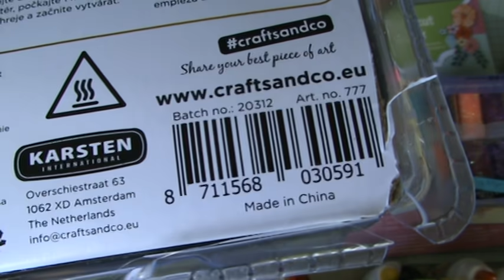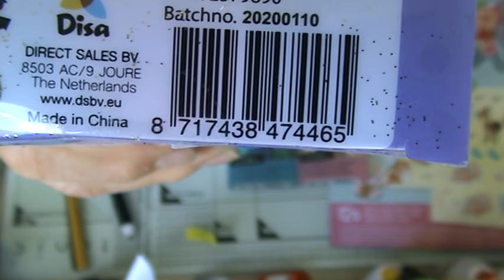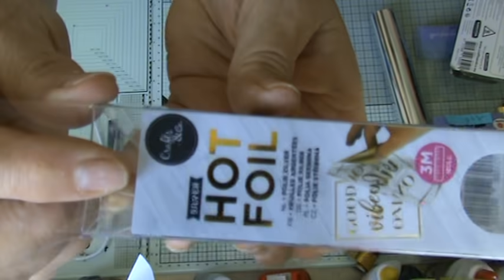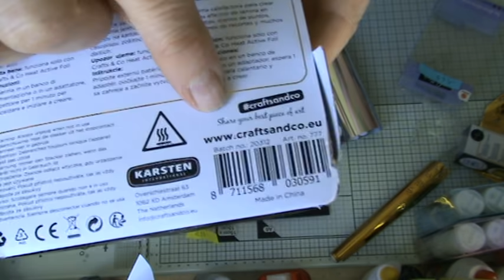haul action crash test nouveaux stylos foil action(adulte)